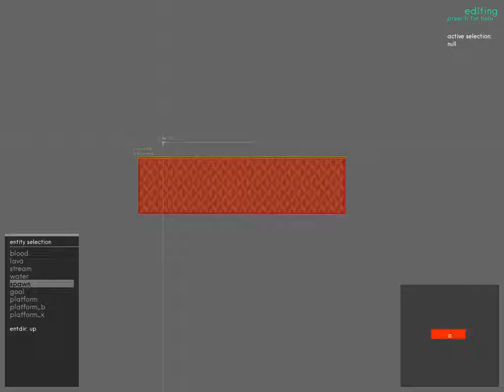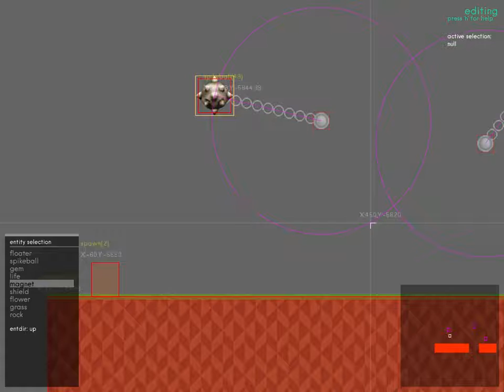project update (platformer engine/editor)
Some updates on my platformer engine that i've been working on for the past year now. Uses love2d graphics library and is written with lua.